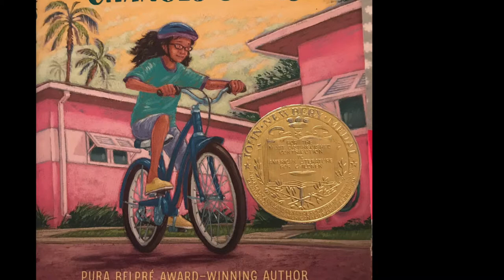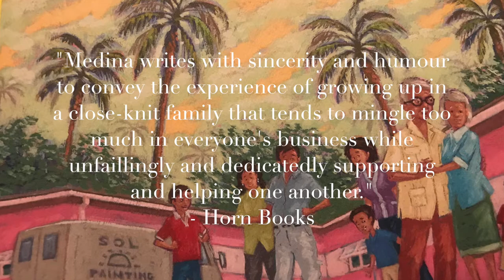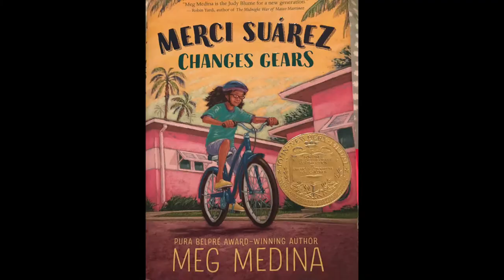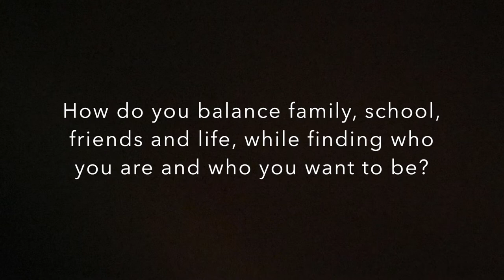Merci Suarez Changes Gears by Meg Medina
Educ 465 Merci Suarez Changes Gears Trailer